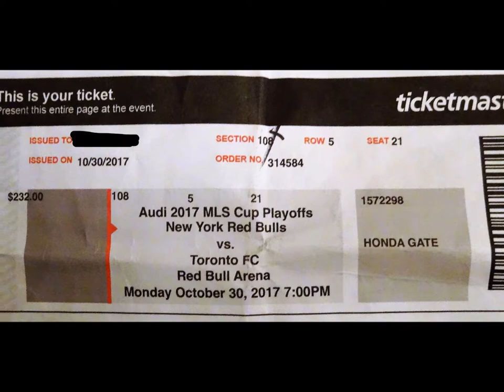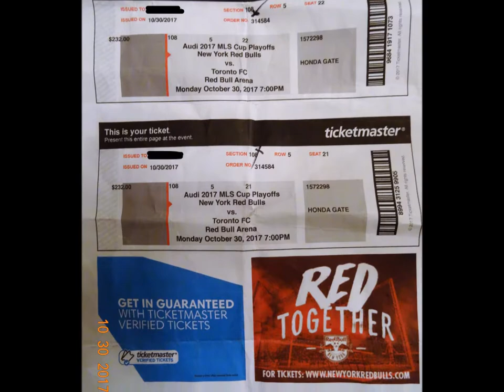NY Red Bulls vs Toronto FC @ Red Bulls Arena 10.30.17 Adventure Brotherz Concert Kidz Vlog